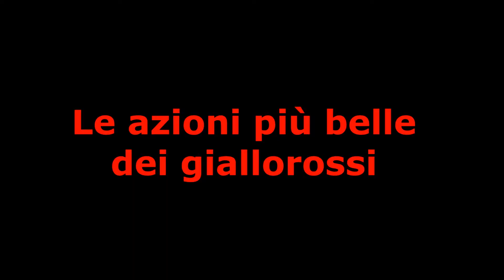SINTESI VILLANOVA-AUXILIUM CUNEO, 28.09.2014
VILLANOVA-AUXILIUM CUNEO 1-2. MARCATORI: 15' e 45' Finocchiaro (A), 42'st BELLINTANI MAR. (V)